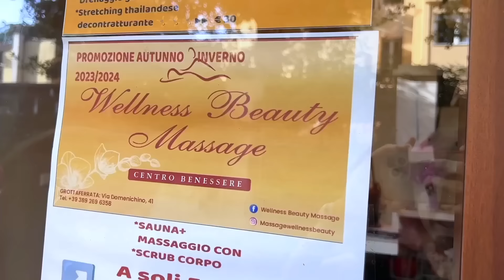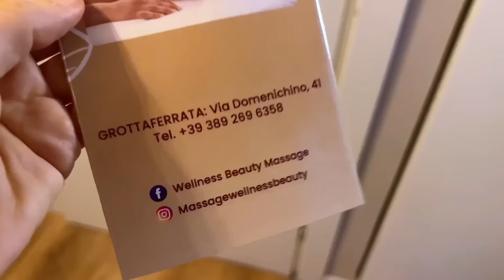SPA Party 💅 con le amiche per Alyssa!🧖‍♀️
Volete organizzare anche voi uno SPA Party da Wellness Beauty Massage?
Ecco tutti i contatti:
Indirizzo: Via Domenichino 41 - Grottaferrata